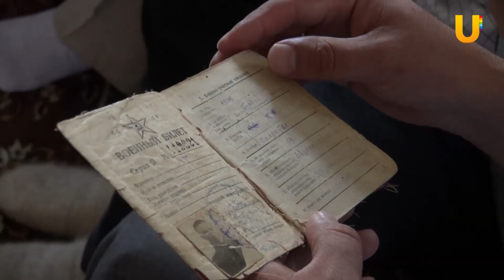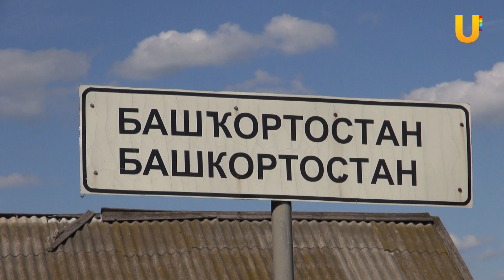UTV. Новости Аскинского района от 10 августа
Друзья, вместе с вами мы подготовили субботний выпуск новостей Аскинского района. Если вы хотите рассказать об интересных событиях, людях и их увлечениях, пиши нам в группе в контакте или звоните по телефону 09388 (звонок бесплатный для абонентов МТС, Билайн, Мегафон).

А пока давайте смотреть новости!

Сегодня в выпуске:
🌻 Глава Администрации Аскинского района встретился с Радием Хабировым. Какие вопросы они обсуди и что сказал Ришат Дихин после встречи.

🌻 С главным архитектором Аскинского района мы прогуляемся по новой школе, которую строят в селе Кшлау-Елга.

🌻 Уроженец Аскинского района отметил 105-летний юбилей! Где он берет силы, чтобы трудиться и по сей день узнаем из репортажа.

🌻 Венер Аслямов вернулся в Аскино! Парень полгода пробыл в госпитале после трагедии во время службы в армии.